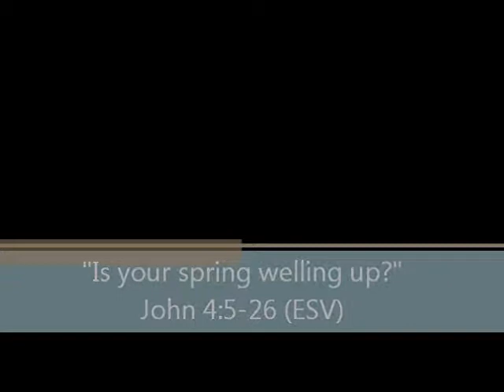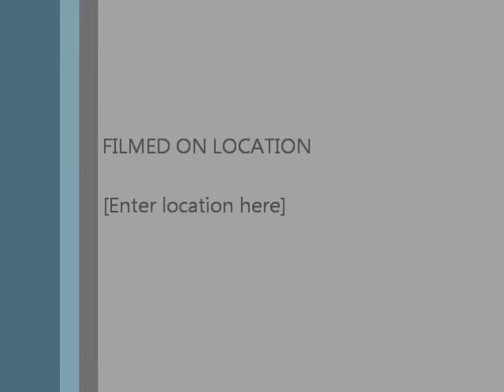3 19 17 Is your spring welling up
Pastor Thomas Eaves, St. John's Lutheran Church, Barnesville, MN